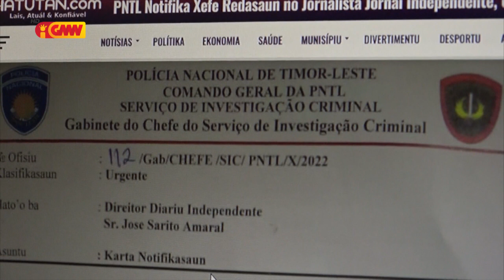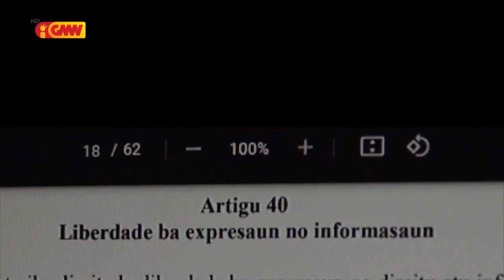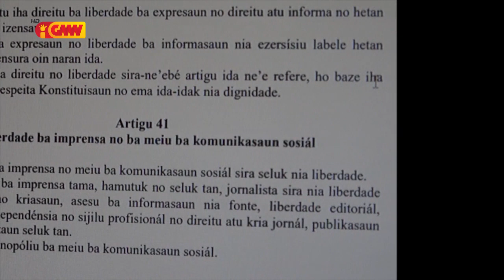PR Horta prontu apoia jornalista defende Liberdade Imprensa